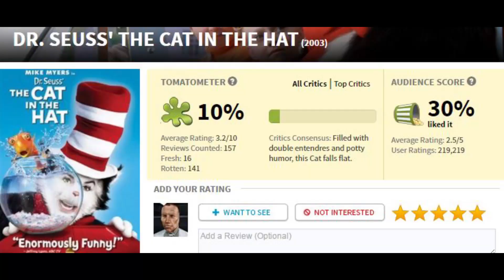REAL HUMAN BEAN VS ROTTEN TOMATOES: ROUND 2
Once again I go head to head with critics from Rotten Tomatoes to assert my opinions. This time, on The Cat in the Hat.